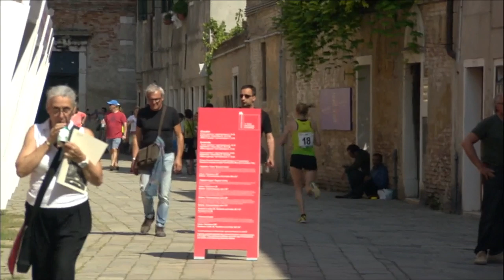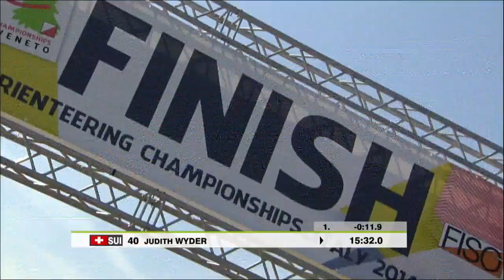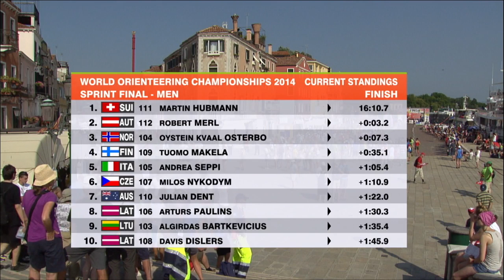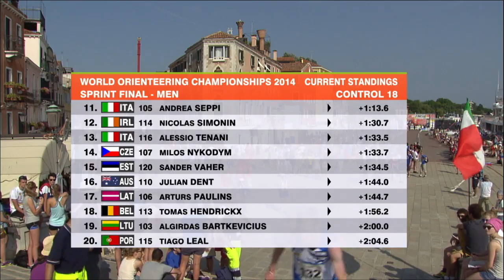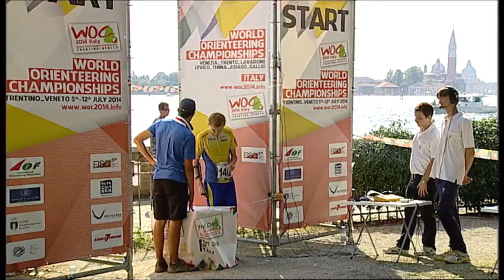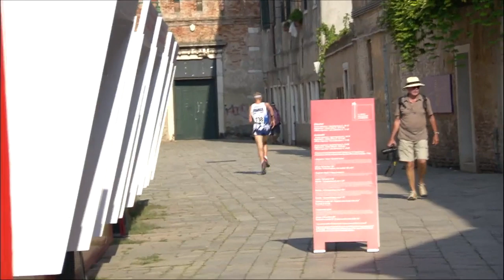WOC 2014, Sprint, 05.07.2014, Orienteering, Italy, Venice, Swedish language